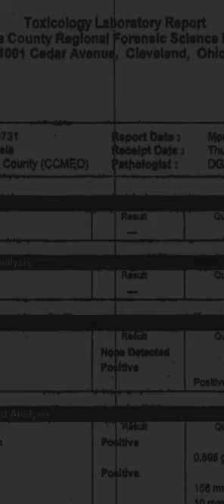Seeking Justice, Full Season Out Now!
When we learned about Dawn Pasela’s story, we knew she was an advocate to her core. But, her work was left unfinished. We feel compelled to carry her torch, seeking justice. It’s never too late to uncover the truth. Watch the full season, now available on YouTube!